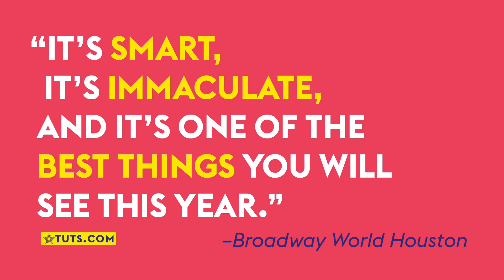Houston falls for FUN HOME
Houston audiences and critics alike are LOVING Fun Home The Musical.

See the show for yourself before the run must end on Sunday 5/28
Tickets available now at TUTS.com